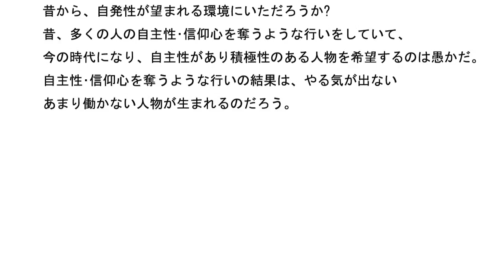統合失調症の原因は何か その75 普通の進歩と精神の躍動感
普通の進歩

普通の進歩とは、新しい町で普通の生活をすると、隣人との関係も
生まれるし、何をするにしても他者と何らかの話もすると思われる。
見知らぬ人にも声を掛けようとする気持ちも増えると思う。
普通の人間関係を持つだろう。

最近、統合失調症の人のブログなどを読むと、他者との人間関係を
築くのが苦手な人がいるけど、新しい町で第三者との人間関係が
生まれるのに比べて、古い町で元からそこに住んでいる人は、
先祖代々今の土地に住んでいて、新しい人間関係を築かなくても、
普通に生活する事ができるので、普通に他者と人間関係を築く
能力も衰退するのかもしれない。
見知らぬ人に声を掛ける事もなくなるのかもしれない。
ーーーーー
限られた範囲の中で生活していて、精神が無限に発展するだろうか?
限られた範囲と言うのは、昔、世界を見ようと思っても、
鎖国とかの理由で世界を見る事がなく、限られた狭い空間の中で
生活すると言う意味だ。
その人たちの子孫は何らかの影響が出るだろう。
未来に向かって活発に行動する事も少なくなるだろう。
精神の活動、生命の躍動、エラン・ヴィタールも少なくなるだろう。

今の時代になって、のびのびして暮らしている人もいれば、
そうでない人もいるのだが、長年狭い空間の中で暮らしていて、
その人の子孫が日本社会の中で自由にのびのびして暮らす姿勢は
衰退すると思う。

　　　精神の躍動感

高校生にしろ中学生にしろ、精神が順調に発展している人もいる。
精神がなんとなく発展性を感じなく、悩みやすい人もいる。
なんとなく悩みやすい人は性格ゆえの悩みとされてしまう。

なぜこの様な事になるかは、過去に原因を求めるのがいいと思う。
積極的に日常生活を改善しようとする意欲がなければ、
その結果が肉体と精神の活動に反映されてしまうだろう。
ーーーーー

　　　自己犠牲は役に立つか?

昔の日本では、自己犠牲が尊ばれる文化があったようだ。
自己犠牲をしていても自分自身の進歩がある人もいれば、
自分自身の進歩を抑えてしまう人もいるようだ。
どこが違うのだろうか?
自己犠牲が尊ばれる文化の中に生活していても、自分はこの道を行く
という気持ちが強いので、その人には自主性･自我の発展が続くのだろう。

時々、テレビ映像で引きこもりの人が出演しているけど、
自分はこの道を歩いていると言う印象は見えない。

自己犠牲が尊ばれる文化に慣れてしまっているので、自分自身の
自主性まで抑えてしまったのだろうか?
昔から、仏教聖典とか聖書に正しい道の言葉が出てくるが、
その正しい道を歩むのにも悪影響を与えてしまうのだろう。
沈黙と言う映画の紹介番組をテレビで見たけど、その中で、
人の信仰を台無しにする行為をする人物が出てくるけど、
そのような環境で育った人の子孫はどのような人格になるだろうか?

今の時代では、人の精神･気持ちを台無しにする人は良くない
と言われるようだが、昔は、キリシタン弾圧とかで、
人の信仰心を踏みにじっても、当然の行為とされたようだ。
キリスト教禁止令があったから、それが当然の行為だったようだ。

私があるテレビ番組で見た引きこもりの人は、前に進むのが
苦手のようだが、それは昔から前に進むのを良く思わない慣習が
あったためだろうか?

引きこもる世界を飛び出して、いろいろな世界を見れば、
引きこもっている状態と引きこもりから飛び出した状態の違いが
自ら判断できるのだが、引きこもりの世界だけしか知らなければ、
それ以上の状態を自ら悟る事はできないだろう。
ーーーーー
統合失調症の人は自発性がないとかあまり働かないとか言われるが、
昔から、自発性が望まれる環境にいただろうか?

昔、多くの人の自主性･信仰心を奪うような行いをしていて、
今の時代になり、自主性があり積極性のある人物を希望するのは愚かだ。

自主性･信仰心を奪うような行いの結果は、やる気が出ない
あまり働かない人物が生まれるのだろう。